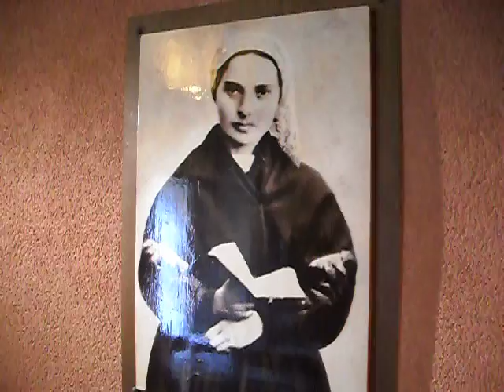Bernadette Soubirous in Nevers 1